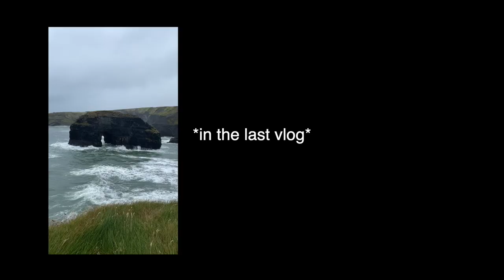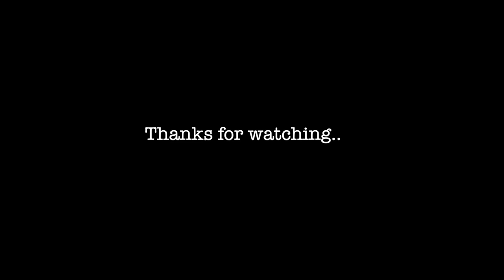I got hit in the face with a rugby ball?!? VLOG chats & game night